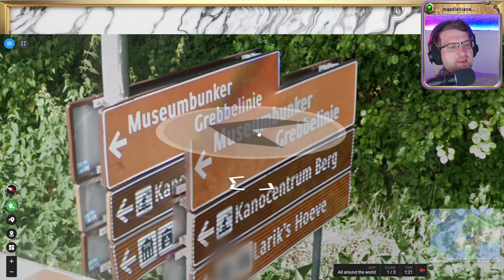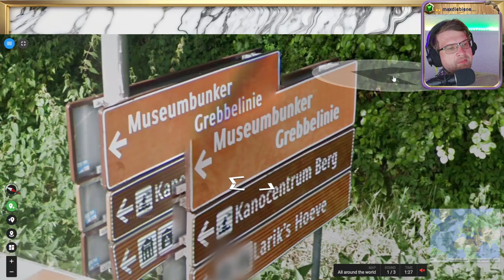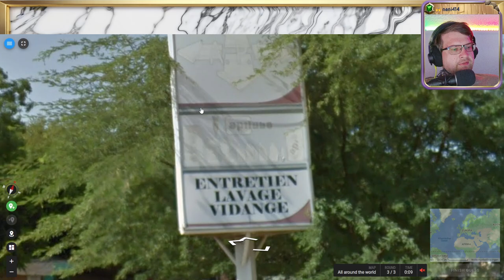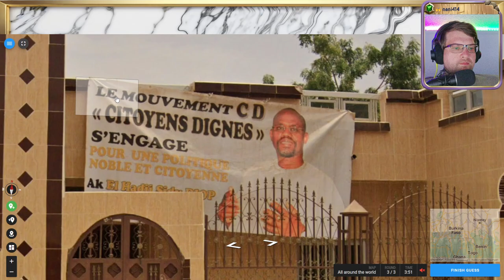🌄 Wissen, Suchen, Raten 💖 Folge 133 💖 Geotastic 🌄